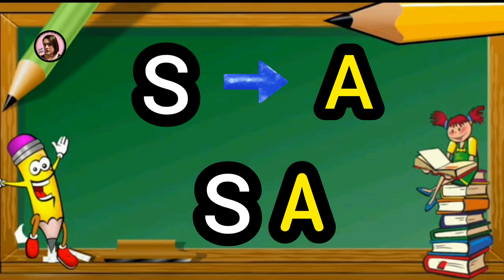Letra S ☺️ Som da Letra S ☺️Consoantes ☺️ Vídeo Aula da Letra S ☺️ Alfabeto ☺️ Método Fônico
Video Aula da Letra S
Grafia, Som, Família Silábica e Palavras
Método Fônico

Montagem e Edição Profª Elaine Bertuzzi